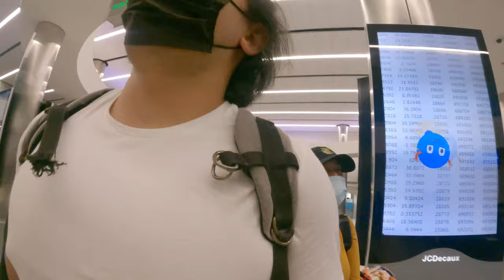TRAVELING AGAIN! (Stand by)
We finally flew again, on standby.

Follow us on a 30 hour rollercoaster of a journey traveling standby.